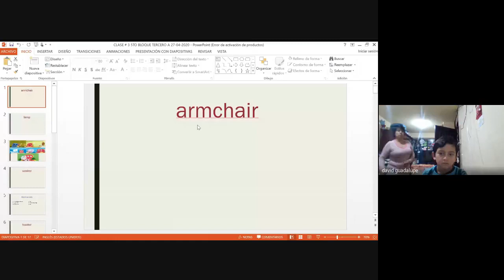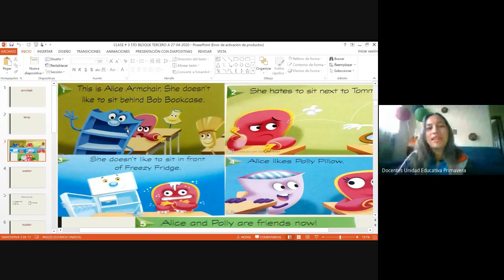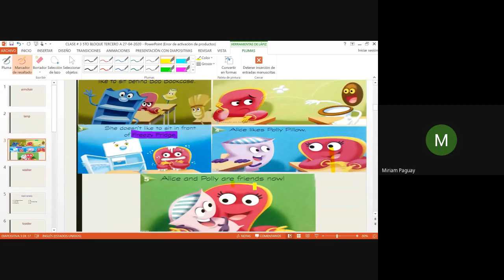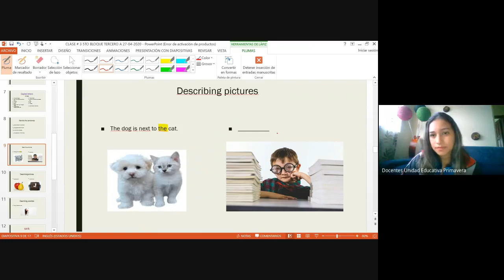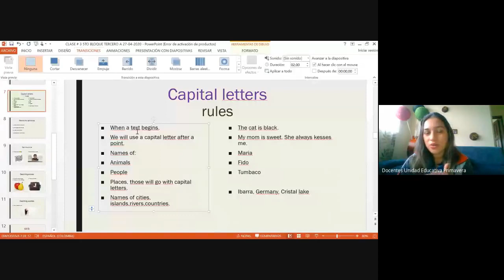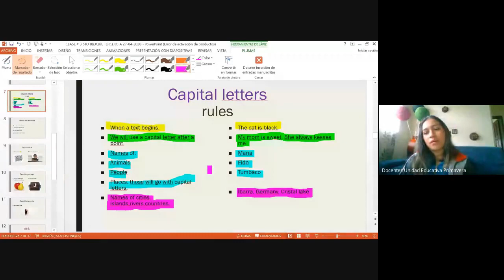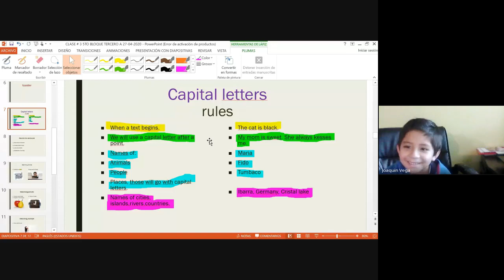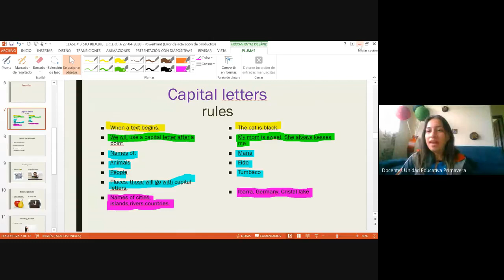TERCERO A CLASE DE INGLES 27 04 2020 UNIDAD EDUCATIVA PRIMAVERA